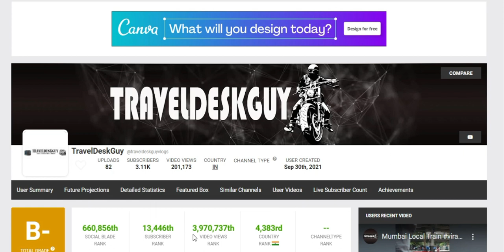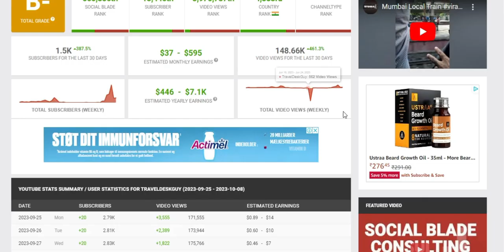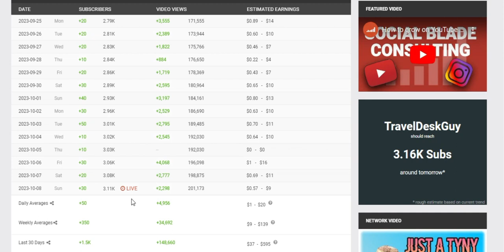Youtubers Sach Kyun Nahi Bolpathe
yeh viral hai video 😱
yeh video koi nahi dekh tha ? kyun ?
target 30 million views milega.
Vlog inspiration
Lifestyle blog
Personal blog
Social media videos
virar vlogs
virar east vlog
virar east vlogs

takla motivation,
I opened a personal vlog and entertainment YouTube channel in 2022,
Complete 1000 Subscriber's and 4000 Hrs Watchtime in Just 10 days,
YouTube channel customizations,
New YouTube channel Ki settings